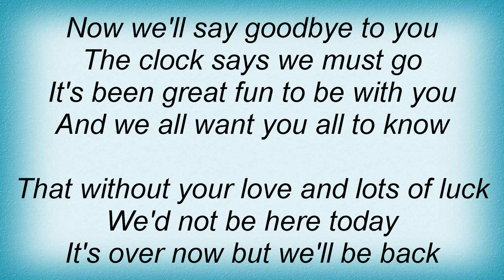Strawberry Alarm Clock - Unwind With The Clock Lyrics